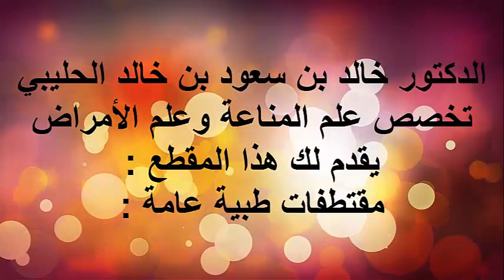علاج القرحة الهضمية / الدكتور د.خالد بن سعود الحليبي اخصائي الطب الوقائي للأمراض